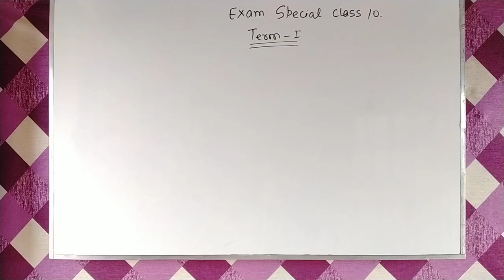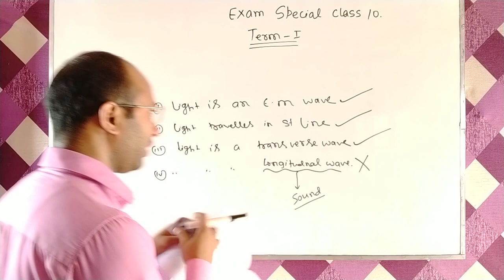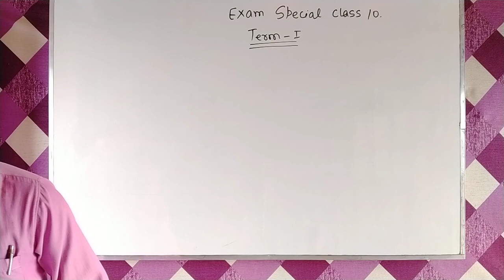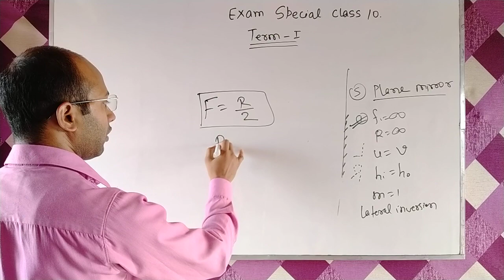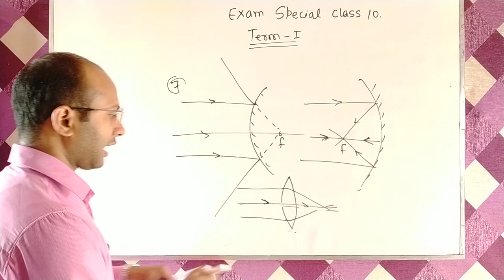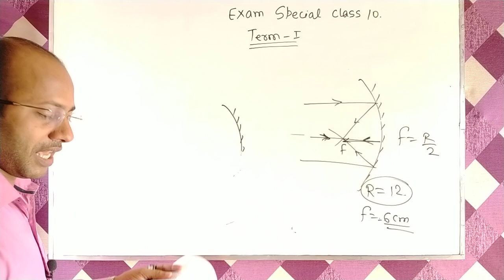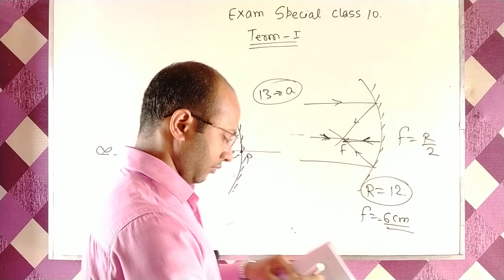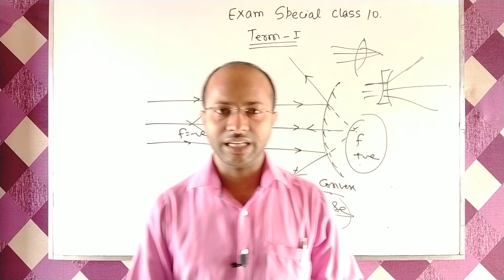Solution of class 10th science Arihant model paper term 1, Class 10th term 1 science explanation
Add- Bajrang puram road no 04 Rewa road Bhagwanpur muzaffarpur bihar